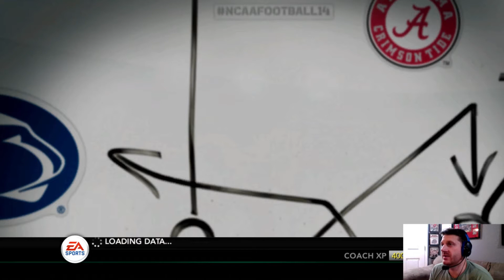Emotional Last Home Game | NCAA Teambuilder Dynasty Ep. 63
Alaska Anchorage Walk-On Dynasty Season 5